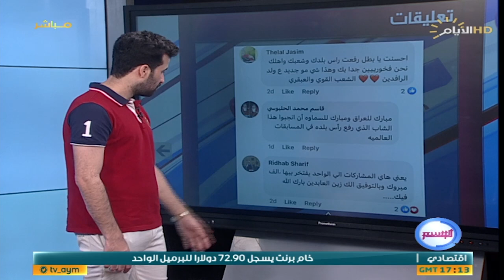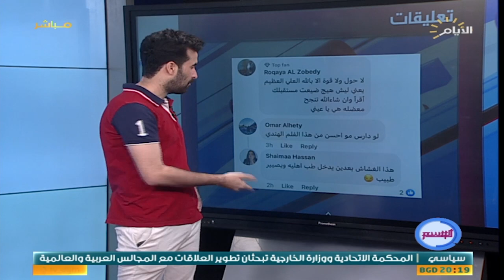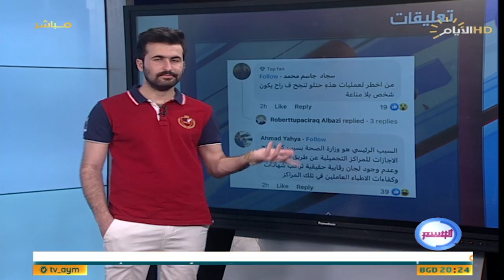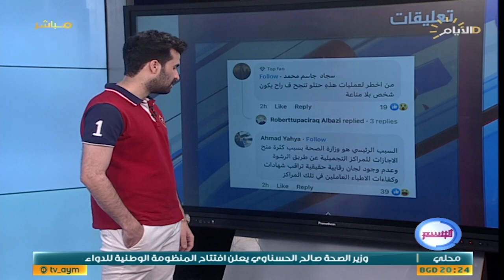برنامج الوسم ، اغرب المقاطع والاخبار في السوشيل ميديا